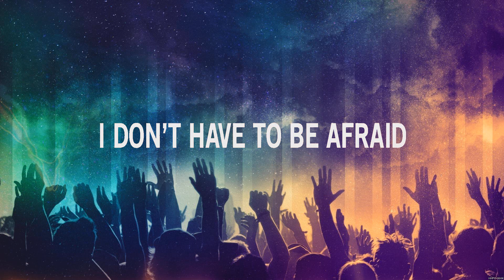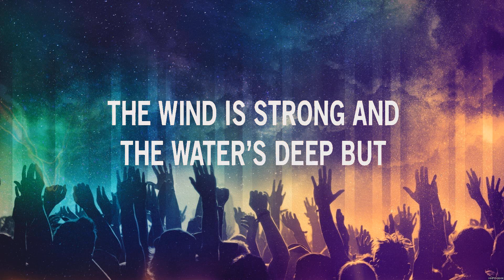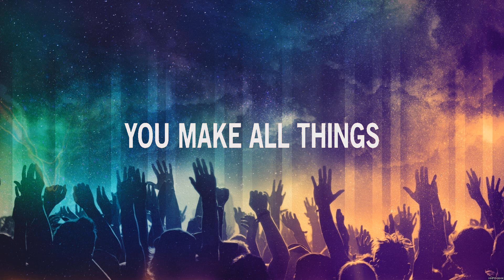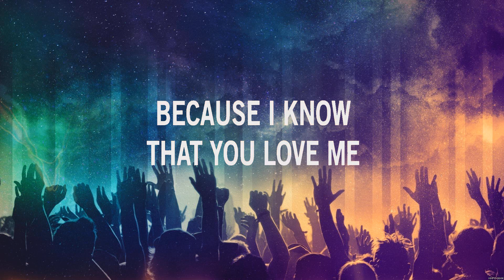Your Love Never Fails - Jesus Culture (Lyrics) | WORSHIP MUSIC